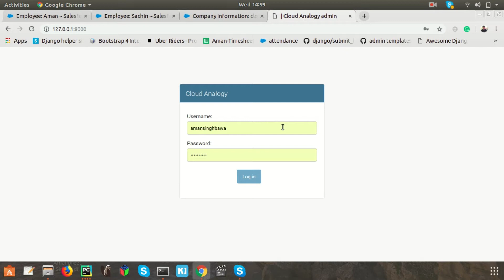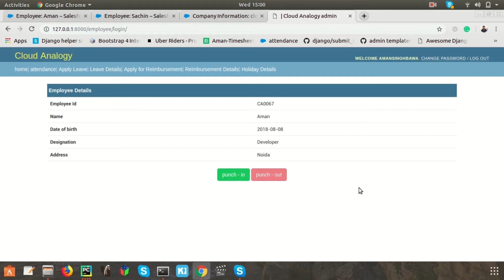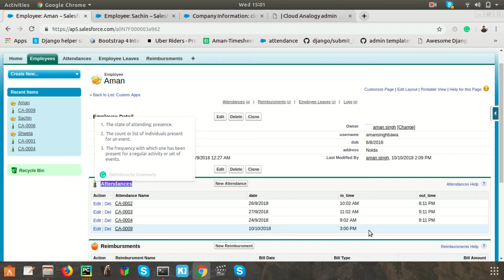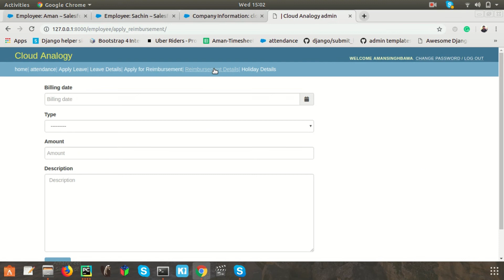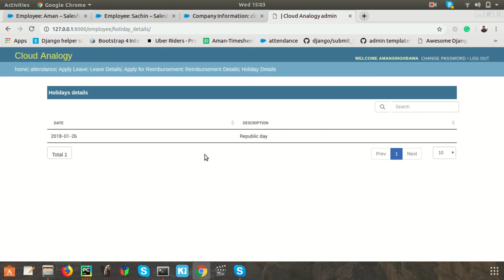How to Integrate Django Form | Django integration with Salesforce | Integrate Django forms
In this YouTube video, we will learn how to integrate Django forms with Salesforce. This video will help you with Django documentation and how to work with HTML Forms in Django by integrating them with Salesforce, the world's number 1 customer relationship management platform.

Cloud Analogy is a premier Salesforce development company that helps organizations across the world in planning, designing, implementing, and transforming Salesforce-based business solutions. We help you identify the right Salesforce.com product and guide you with the right customizations. Cloud Analogy also helps you increase revenues by assisting you with identifying and deploying the best process workflows so that you can use Salesforce products most efficiently.